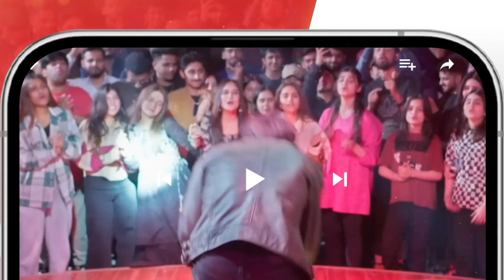Khel - Episode 04 - Best Moment 01 - [ Alizeh Shah - Shehroz Sabzwari - Yashma Gill ] - HUM TV